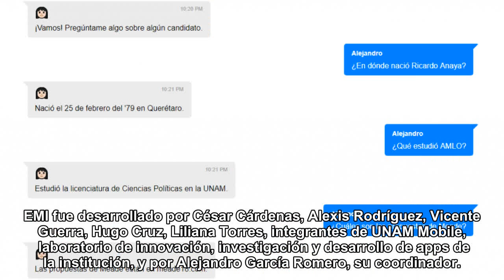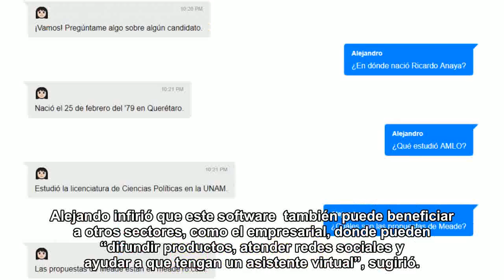Este bot responde tus dudas sobre las próximas elecciones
Se trata de EMI, un bot que tiene como finalidad informar a la ciudadanía sobre la contienda electoral 2018..